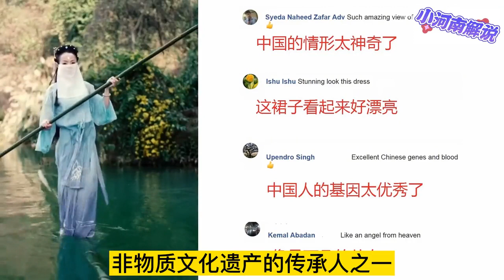中国最牛气的非物质文化遗产：轻功水上漂还真有秘诀，看了就知道